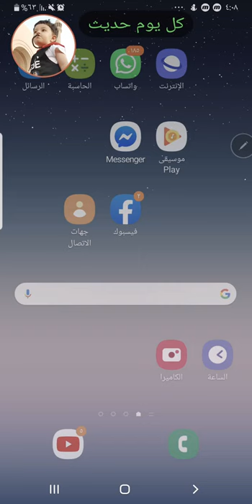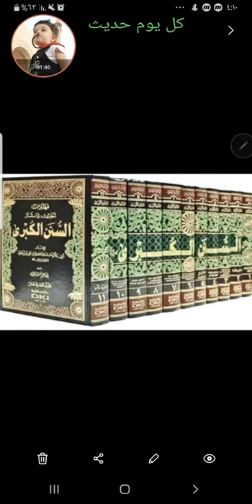دراسة السنة النبوية الشريفة ولا أسهل ،،😄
أمهات كتب الحديث تحتوي على ١١٤١٩٤ حديث  بعد حذف المكرر  أصبحوا ٣٩٢١ حديث يشملها كل ما نحتاج لدنيتنا و أخرتنا..